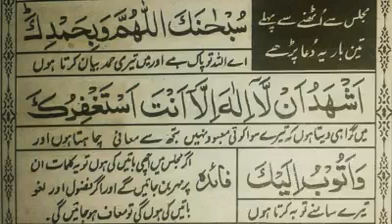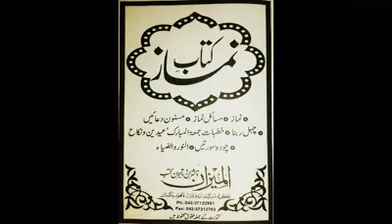Majlis ki dua